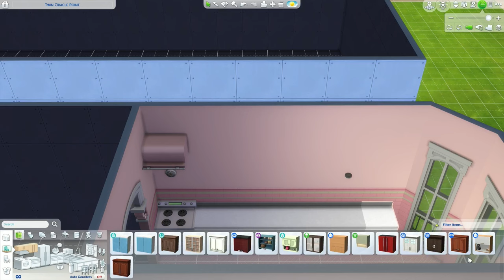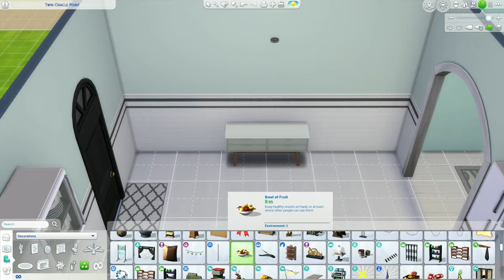Speed build: San Francisco Townhouses | The Sims 4 For Rent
Back in November I started this project and the idea was to "get ready" for the new Sims 4 expansion pack.
Many things happened around that time in my life and was only able to finish this project today.
The lot will be on The Sims 4 gallery as a residential rental with 5 units.
This build is highly inspired by the "Painted Ladies" near Alamo Square, San Francisco, California.

I still have more ideas regarding The Sims 4 For Rent.